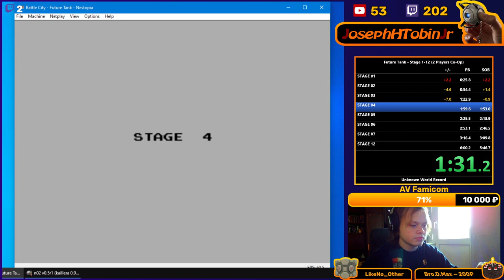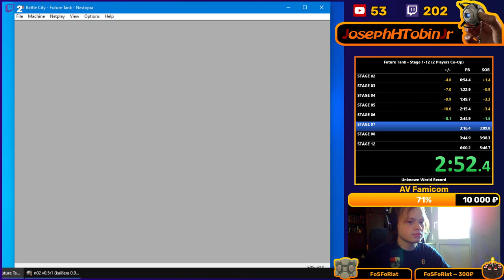Future Tank - Stage 1-12 2p Co-Op - 5:29